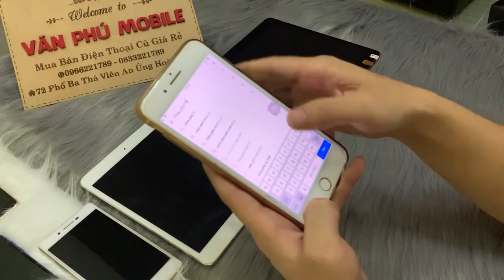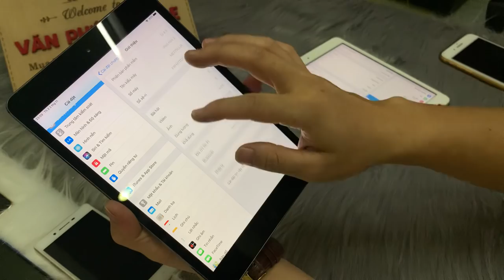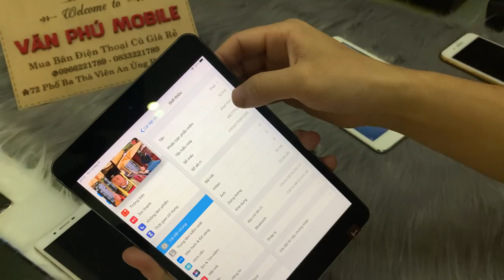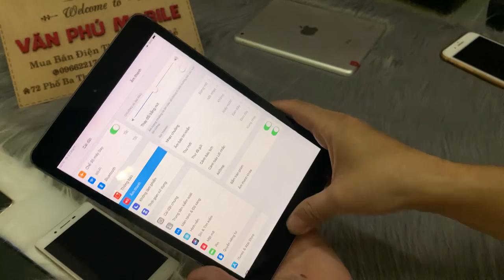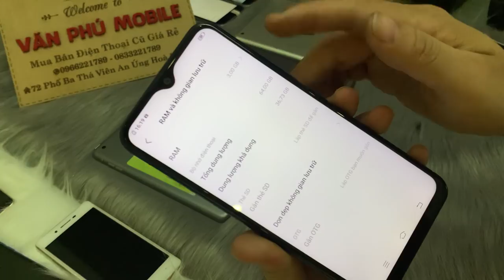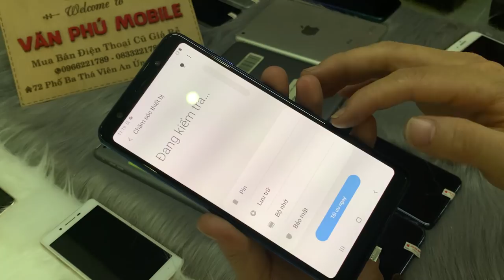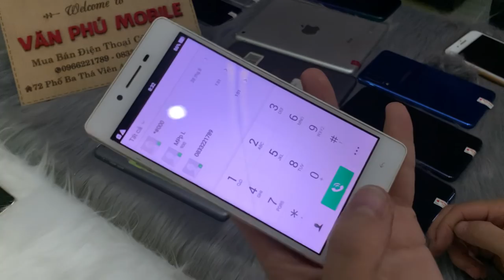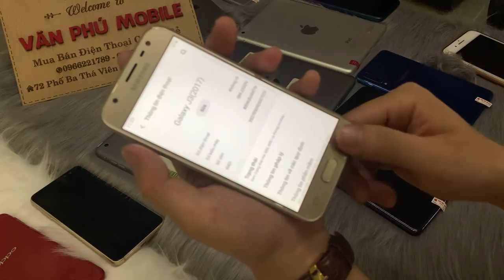Điện Thoại Cũ Giá chỉ từ 450K iPad Mini2 A8 2018 A7 Oppo A3s Vivo Xiaomi Giá Rẻ Hsinh 02/11/2020